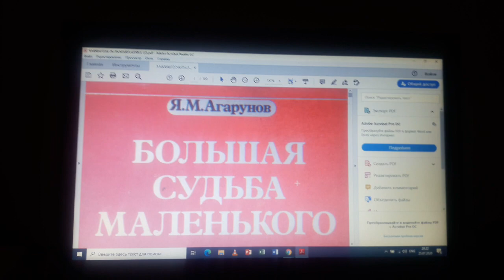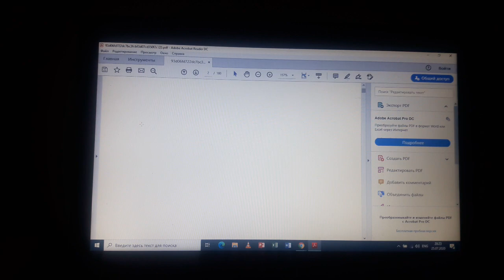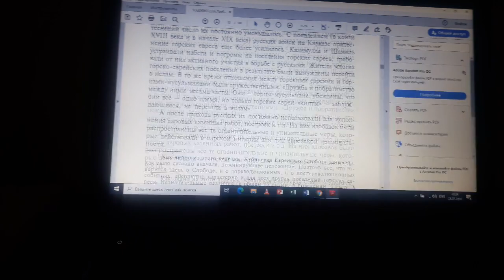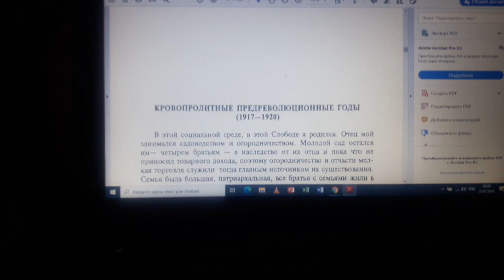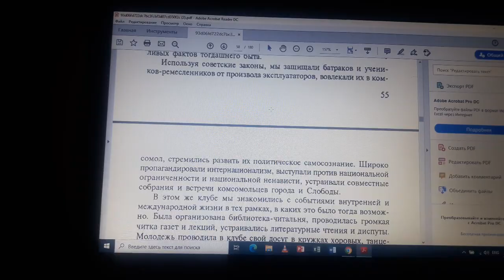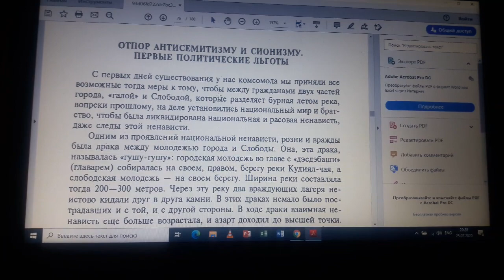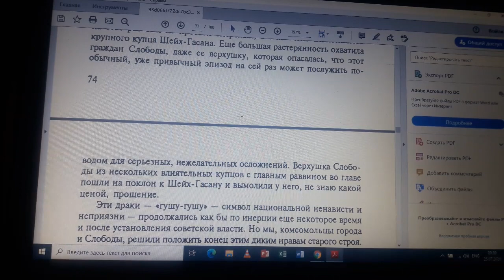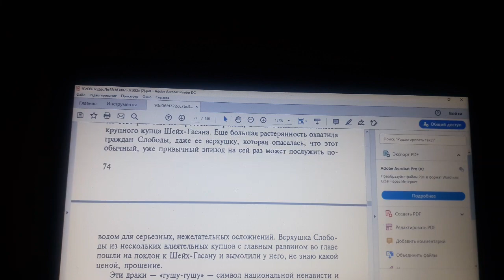Антисемитизм в Азербайджане в прошлом.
Сейчас частенько утверждают , что, дескать, в Азербайджане никогда не было антисемитизма, ни в каком историческом периоде. .Давайте это проверим по книге воспоминаний Якова Агарунова.